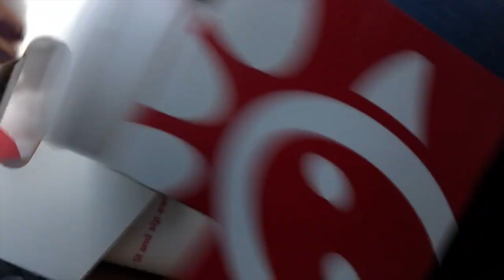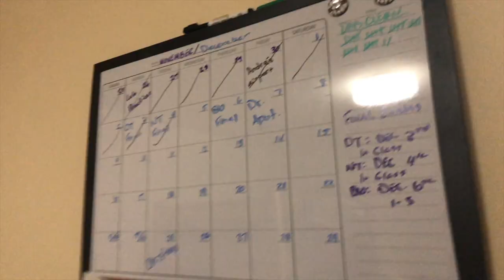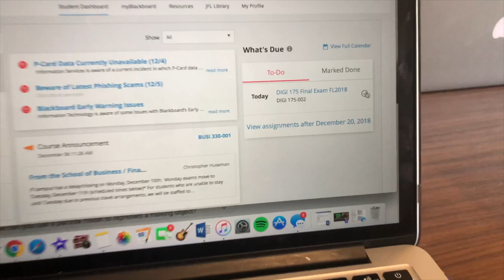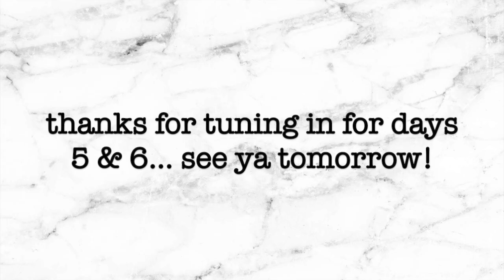reading day at liberty// vlogmas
jchilling with my friends... even though I got finals :)

ALSO USE MIKRed for a FREE RED TUMBLR with a purchase of $24 or more!
Follow Teami Blends on Instagram: @teamiblends